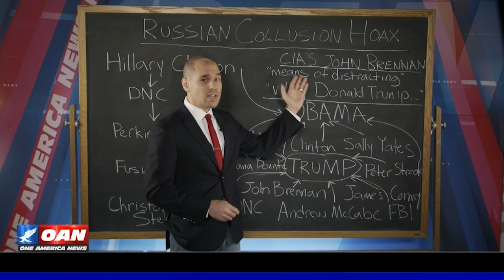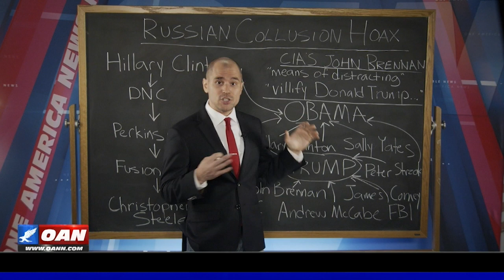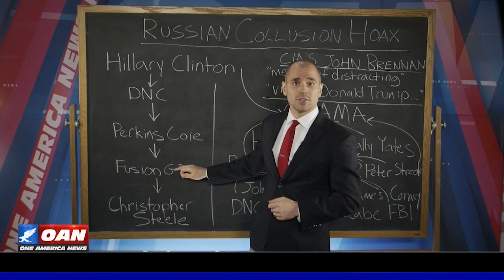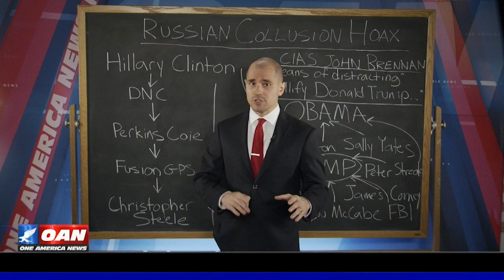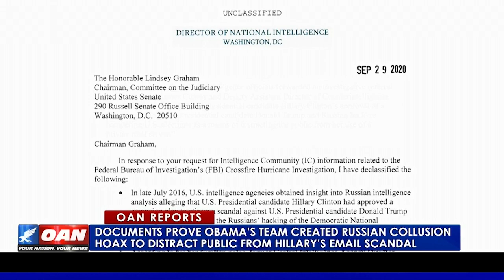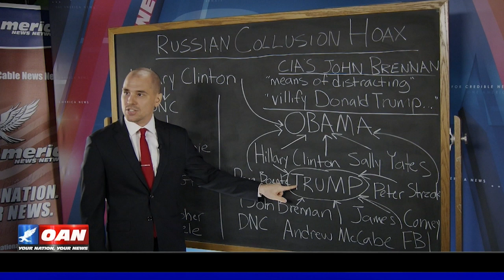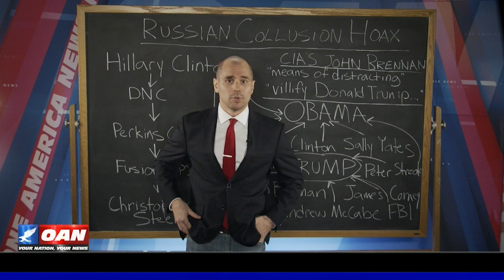Documents prove Obama’s team created Russian collusion hoax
The Director of Nation Intelligence reveals startling new details about the Russian Collusion Hoax against President Donald Trump. As One America’s Pearson Sharp explains, senior Obama officials were working hard to cover up Hillary Clinton’s email scandal and undermine the 2016 election.